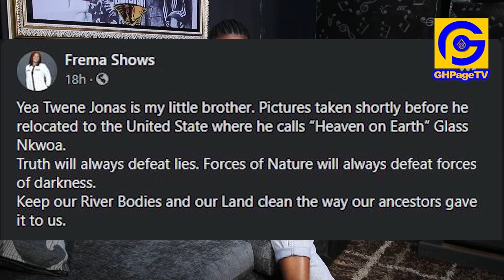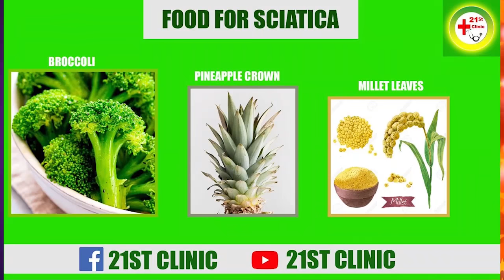Runs in the Fam! Twene Jonas sister comes out to defend him after cʊrses;drops more family photos